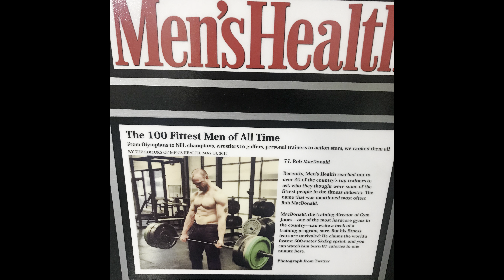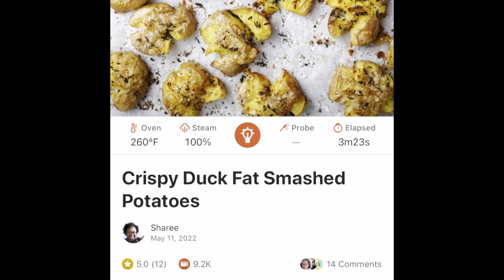Food Is Fuel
You may think that working out is the most important thing when it comes to fitness but nutrition is as if not more important. Learn how food is fuel, why a proper diet is important and learn about a "secret" tool to make nutritious but extremely delicious food. One word: Anova.